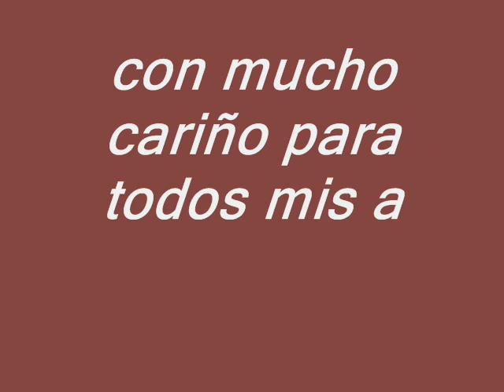wilmar perez siempre solo.wmv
siempre solo con mucho cariño para mis amiigos ojala sea de su agrado